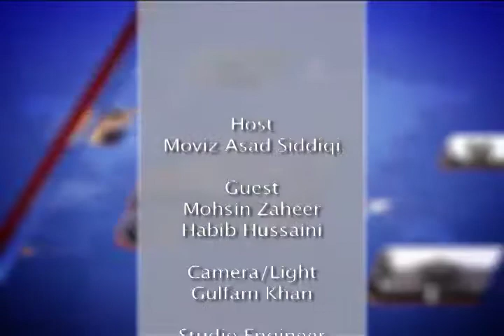Khaber-o-Nazar with Moviz Siddiqi,mov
its currant affair program for Pakistani American community produced by Asfar Imam in Soundview broadcasting New York. for AAJ Tv USA